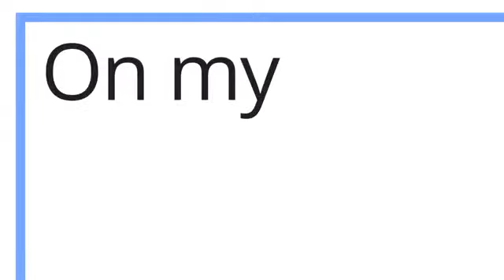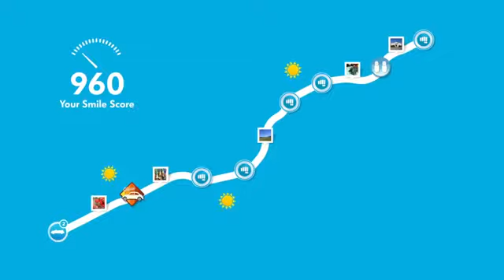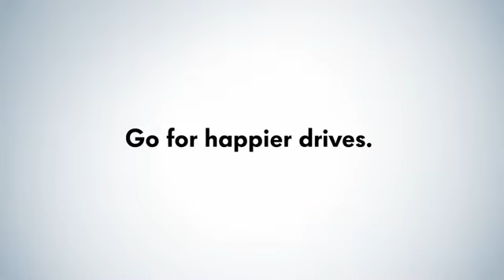Volkswagen SmileDrive Powered by Google